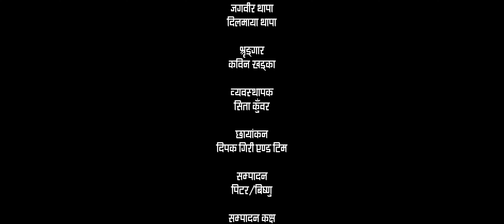Pukuli - New Nepali Serial - Episode 1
Deepika Bayambu Magar Presents new nepali web series "PUKULI" - Episode 1

CAST
KABITA ALE
KABYA HAMAL THAKURI
INDRA GC
MINA LAMA
CHIJ GURUNG
DEEPIKA BAYAMBU
YAN PRASAD NEUPANE
SITA KUNWAR
SIDARTHA ALE
PRAMESH GHIMIRE
JAGBIR/DILMAYA THAPA
DEVI PRASAD OLI
BHUWAN LAMA
SONIYA GURUNG
HUMESH BHANDARI
KAMAL GHARTI MAGAR
YAMUNA PANDEY

LYRICS
DEEPIKA BAYAMBU

MUSIC
SURESH RANA MAGAR

MUA
KABIN KHADKA

CINEMATOGRAPHY
DEEPAK GIRI & TEAM

EDIT
BISHNUHARI/PITER

STORY/DIRECTION
DEEPIKA BAYAMBU

Unauthorized downloading and uploading on any streaming platform is Strictly Prohibited & will attract punitive measures from Deepika Bayambu Magar. Embedding to a website is allowed.